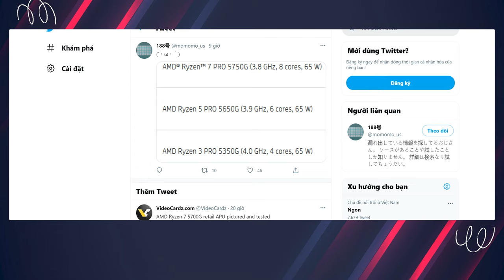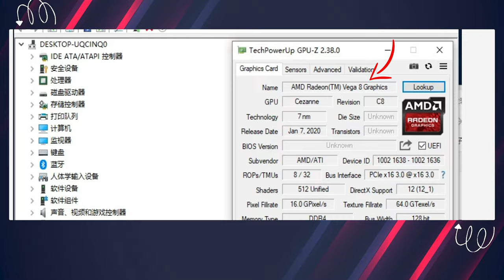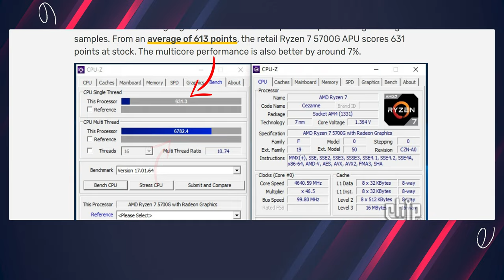Rò Rỉ Tin Tức CPU Có Card Onboard MẠNH NHẤT? - AMD Ryzen 5000G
Mối quan tâm lớn nhất lúc này có lẽ là mua CPU nào có Card Onboard mạnh để chống vã trong khoảng thời gian những chiếc 3090 đã chạm ngưỡng 75 Triệu, 3080 45 Triệu hay thậm chí 3060 cũng 30 Triệu.